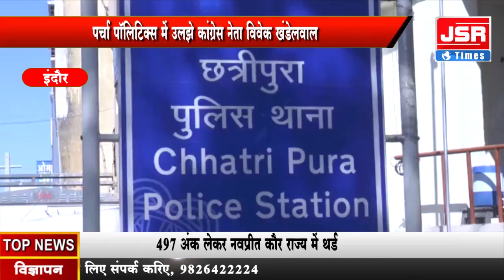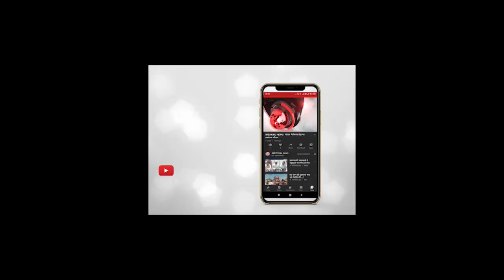इंदौर - पर्चा पॉलिटिक्स में उलझे कांग्रेस नेता विवेक खंडेलवाल।